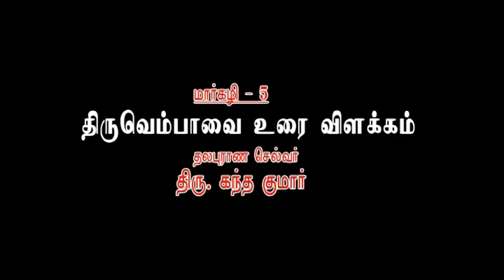மார்கழி-5 (திருவெம்பாவை பாடலும் உரையும்)-Kathir TV- (No.1 Web Tv in Tirunelveli)